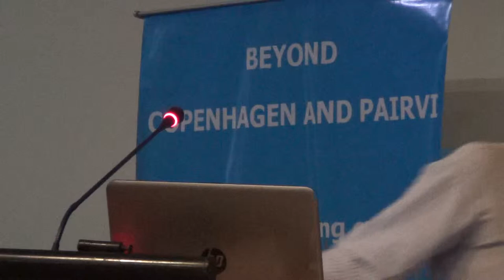Speech of Shri Soumya Dutta on “THE CHALLENGES OF TRANSITION TO A SUSTAINABLE AND JUST ENERGY SOCIET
Topic : “THE CHALLENGES OF TRANSITION TO A SUSTAINABLE AND JUST ENERGY SOCIETY”
Speaker :Sh. Risto Isomaki, Prof. P. Sudhakar
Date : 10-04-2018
Venue : India international Centre
Video Recorded by Pawan & Uploaded Ramesh Singh